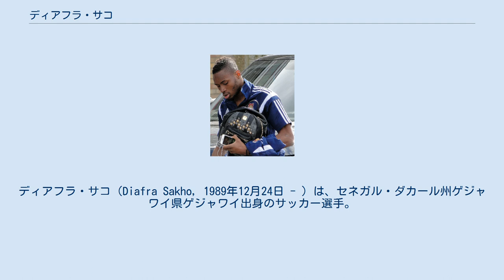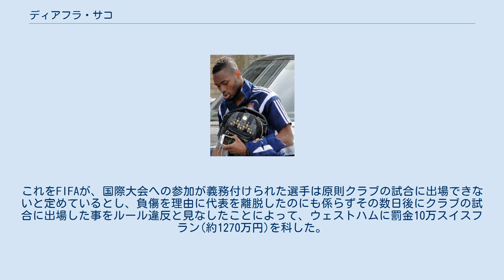ディアフラ・サコ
ディアフラ・サコ（Diafra Sakho, 1989年12月24日 - ）は、セネガル・ダカール州ゲジャワイ県ゲジャワイ出身のサッカー選手。
 16歳の頃、FCメスのフィーダークラブにあたるダカールのGénération Footというクラブでキャリアをスタートさせる。
その後、フランスへ移住し、FCメスのユースチームへ加入。
2009年にトップチームへ昇格。
 リーグ・ドゥに所属していたFCメスは2011-12シーズンを18位で終えて、フランス全国選手権へ降格した。
しかし、2012-13シーズンはサコが33試合に出場して19得点を挙げるなどの活躍を見せ、1年でリーグ・ドゥ昇格を果たした。
2013-14シーズンはリーグ・ドゥで37試合に出場して20得点を挙げ、リーグ・ドゥ優勝、そしてチームのリーグ・アン昇格に貢献した。
このパフォーマンスが評価され、2013-14シーズンのリーグ・ドゥのプレーヤー・オブ・ザ・イヤーに選出された。
 2014年8月、イングランド・プレミアリーグのウェストハム・ユナイテッドFCへ4年契約で移籍。
プレミアリーグ第4節から第9節にかけて6試合連続ゴールを決め、10月のプレミアリーグ月間MVPに選ばれた。
その後は負傷などもあったものの、10得点を挙げて加入1年目にしてチーム得点王になった。
 2018年1月29日、スタッド・レンヌに移籍した。
 2020年6月19日、ヌーシャテル・ザマックスにシーズン終了までの契約で加入した。
 2014年5月、セネガル代表に招集され、ブルキナファソ戦にてセネガル代表初出場を果たした。
その4日後のコソボ戦にて代表初ゴールを決めた。
 アフリカネイションズカップ2015に臨むセネガル代表に招集されたが、背中の負傷を理由に代表から離脱した。
サコのいないセネガル代表はグループステージで敗退。
しかし、クラブに戻ったサコがその敗退の2日前にFAカップのブリストル・シティFC戦に途中出場し、決勝ゴールを決めてウェストハムを5回戦進出へ導いていた。
これをFIFAが、国際大会への参加が義務付けられた選手は原則クラブの試合に出場できないと定めているとし、負傷を理由に代表を離脱したのにも係らずその数日後にクラブの試合に出場した事をルール違反と見なしたことによって、ウェストハムに罰金10万スイスフラン(約1270万円)を科した。